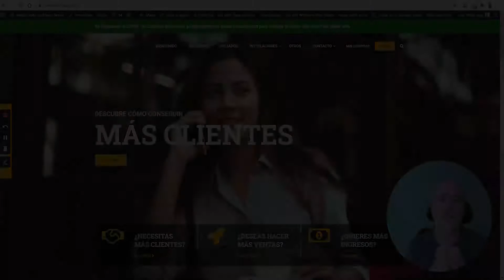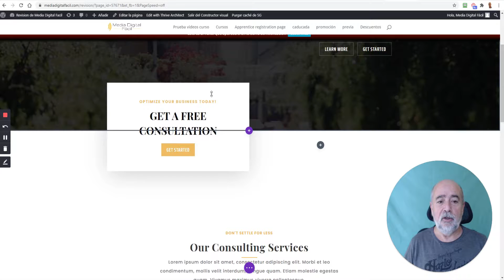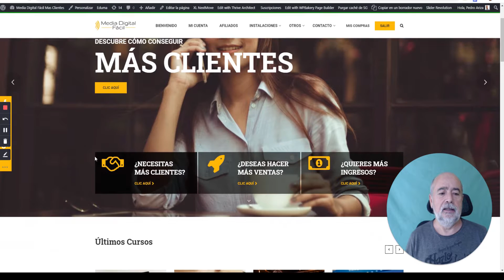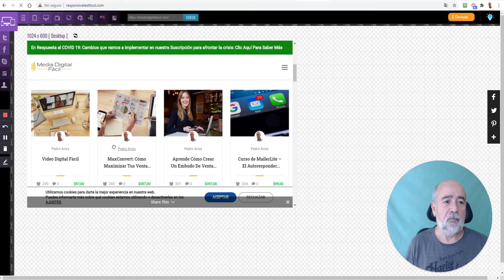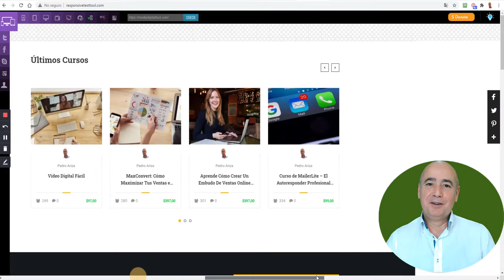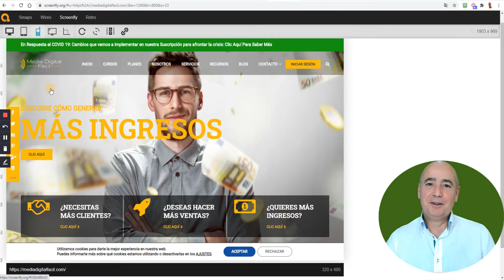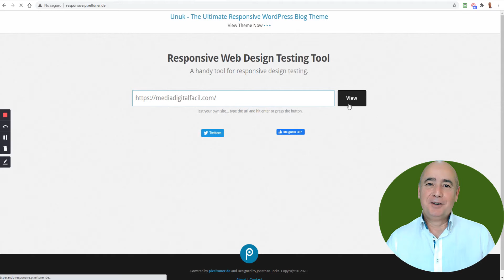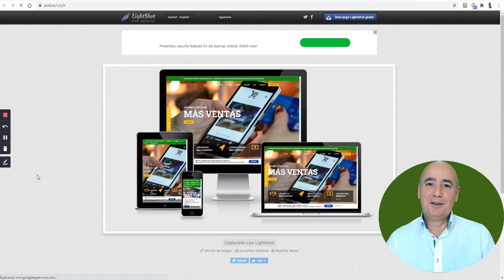6 herramientas para revisar si tu pagina web es re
Descarga un ¡Poderoso Regalo! Para Conseguir Más Clientes por Internet

Una pregunta que frecuentemente nos llega a nuestro sistema de soporte  por parte de nuestros clientes cuando están creando su sitio web es que este no se muestra correctamente cuando lo ven a través de dispositivos móviles.

Hoy en día, prácticamente todos los maquetadores web te permiten crear sitios web responsivos y cuando estamos creando esos sitios, tenemos la opción de ver como se verá ese sitio en diferentes dispositivos.

Ya sea que utilices Divi, Thrive Architect, el editor de bloques de WordPress o cualquier otro constructor web, vas a poder alternar  entre vista de escritorio, vista de Tableta o vista de teléfono móvil para poder editar tu sitio y crearlo totalmente responsivo.

En este tutorial vamos a ver una serie de herramientas que nos permiten revisar ese sitio web conforme vas haciendo cambios para asegurarnos de cómo se verá en diferentes dispositivos, pero no solo los clásicos escritorio, teléfono móvil o Tablet, sino que además lo vamos a poder ver  como se muestra desde diferentes marcas de dispositivos y hasta incluso, como se verá el sitio en una televisión.

Como has podido ver en el video que aparece en esta página, son herramientas muy fáciles de utilizar y que nos serán de gran ayuda a la hora de crear nuestro sitio web.

Para ver más técnicas, trucos, y consejos similares a este.